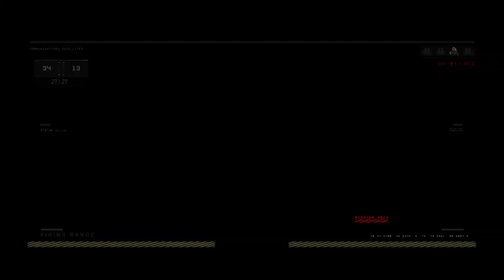Call of Duty Black Ops 4 MP Okt 14, 2019 pt1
All copyrighted material is owned by it's respective holders.

spelare 1 Jonathan